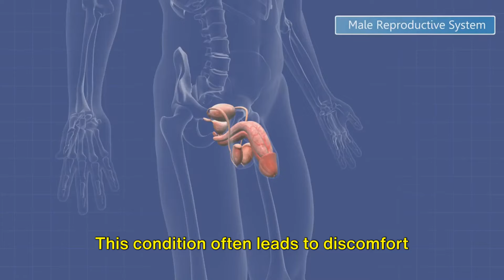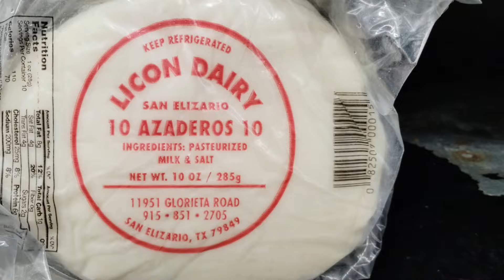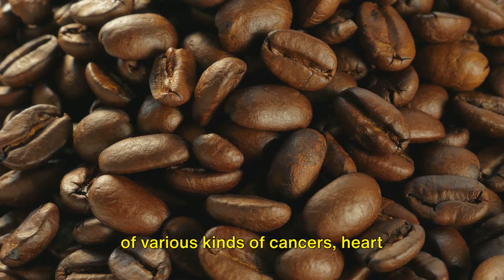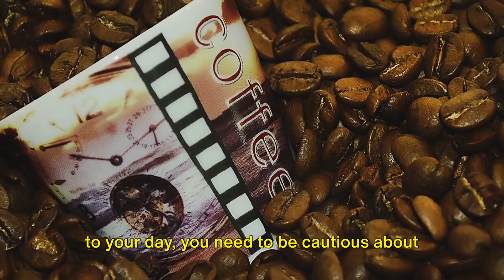How to Avoid Prostate Enlargement and Prostate Cancer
In this informative video, we will discuss effective ways to avoid an enlarged prostate by adopting healthy lifestyle habits. Enlarged prostate can cause discomfort and affect your quality of life, but with the right approach, you can reduce your risk. We will be sharing valuable insights based on general health guidelines to help you make informed choices for your well-being. From dietary tips to exercise recommendations, we've got you covered. Don't miss out on this essential information! Watch, learn, and take control of your health today. Together, let's promote a healthy lifestyle and minimize the risk of an enlarged prostate.

OUTLINE:

00:00:00 The Significance of Prostate Health
00:01:01 Diet and Prostate Health
00:02:36 Exercise and Prostate Health
00:03:46 Hydration and Prostate Health
00:04:12 Stress Management and Prostate Health
00:04:57 Harmful Habits and Prostate Health
00:06:41 Regular Health Check-ups
00:07:08 Maintaining Prostate Health
00:09:00 Conclusion